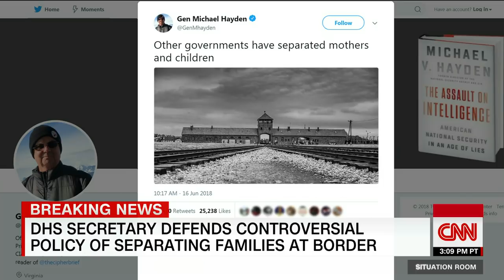Ex-CIA chief: I'm scared of America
Michael Hayden, former director of the CIA and the National Security Agency under presidents from both parties, explains why he is speaking out so passionately against the Trump administration's practice of separating children from their families at the border.